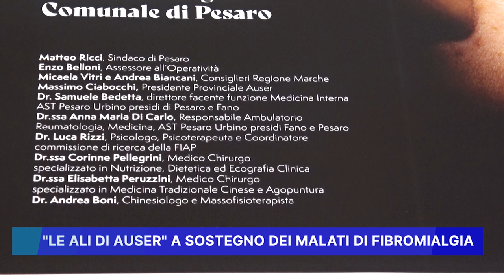LE ALI DI AUSER A SOSTEGNO DEI MALATI DI FIBROMIALGIA